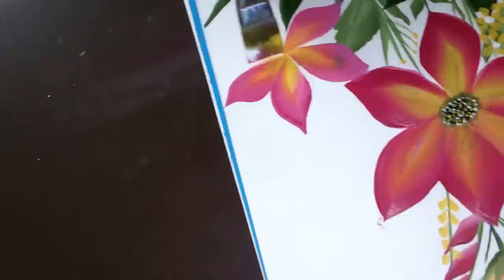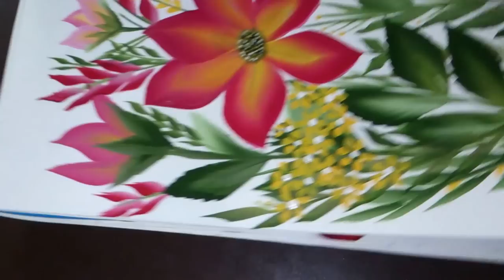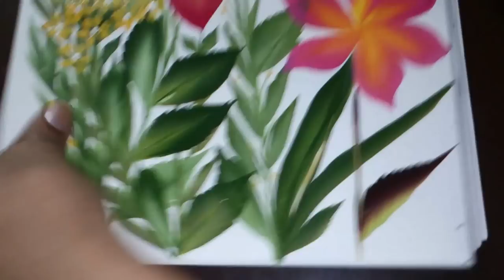One stroke painting for beginners.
.For this project i use 3\4" flat brush, 1/2" flat brush, script liner or 00  round brush,acrylic colours.